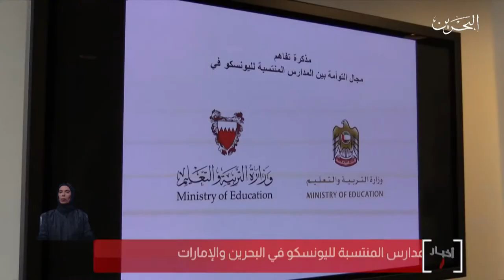البحرين مركز الأخبار : توقيع مذكرة تفاهم لتوأمة المدارس المنتسبة لليونسكو في البحرين والإمارات